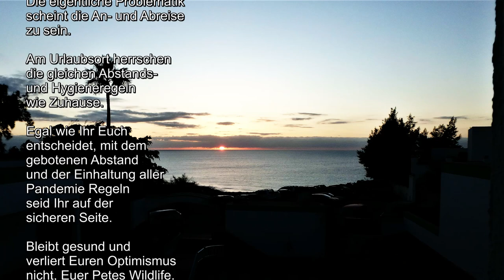Spain, Fuerteventura, Esquinzo, Playa Lagoon, beach hike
heute lade ich Euch nach Fuerteventura ein.
An dieser Stelle müsste nun eine Abhandlung über den Sinn des
Reisens in Corona Zeiten erfolgen.
Rein theoretisch könnt Ihr bei Einhaltung aller Pandemie Regeln
Fuerteventura besuchen.
Ob es vernünftig ist, muss jeder für sich entscheiden.
Viel Spaß bei einer Strandwanderung von Esquinzo nach
Playa Lagoon
Euer Petes

Today I invite you to Fuerteventura.
At this point, I would have to write a treatise on the meaning of
travel in Corona times.
Theoretically, if you follow all the pandemic rules, you can visit
you can visit Fuerteventura.
Whether it is sensible or not is something everyone has to decide for themselves.
Have fun with a beach walk from Esquinzo to
Playa Lagoon
Yours Petes

Bonjour mes chers,
Aujourd'hui, je vous invite à Fuerteventura.
À ce stade, il devrait y avoir un traité sur le sens de l'...
voyager à l'époque de Corona.
Théoriquement, vous pouvez visiter Fuerteventura...
vous pouvez visiter Fuerteventura.
Quant à savoir si c'est raisonnable, chacun doit en décider par lui-même.
Amusez-vous avec une randonnée sur la plage d'Esquinzo à
Playa Lagoon
Vos animaux de compagnie

Hola queridos,
Hoy te invito a Fuerteventura.
En este punto debería haber un tratado sobre el sentido de la
viajar en tiempos de Corona.
En teoría, puede visitar Fuerteventura...
puede visitar Fuerteventura.
Si es razonable, cada uno debe decidir por sí mismo.
Diviértete con una caminata por la playa desde Esquinzo hasta
Playa Lagoon
Sus Petes

親愛なる皆さん、こんにちは。
今日、私はあなたをフエルテベントゥーラに招待します。
この時点では、の感覚についての論文があるはずです。
コロナの時代の旅
理論的には、フエルテベントゥーラを訪れることができます。
は、Fuerteventuraを訪れることができます。
それが合理的かどうかは、誰もが自分で判断しなければならない。
エスキンソからのビーチハイクで楽しみながら
プラヤ・ラグーン
あなたのペッツ

Witajcie kochani,
Dziś zapraszam Was na Fuerteventurę.
W tym miejscu powinien pojawić się traktat o sensie
podróżować w czasach Corony.
Teoretycznie można odwiedzić Fuerteventurę...
możesz odwiedzić Fuerteventurę.
Czy jest to rozsądne, każdy musi zdecydować sam.
Zabaw się podczas wędrówki po plaży z Esquinzo do
Playa Lagoon
Twój Petes